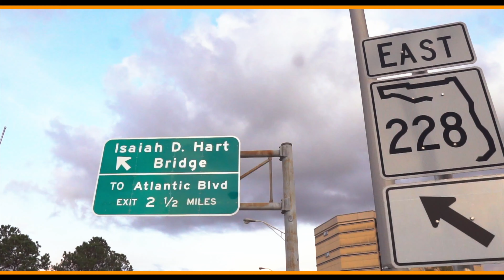Able 2 Help Bail Bonds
TeamMoney Productionz